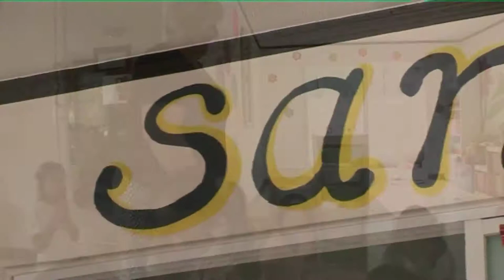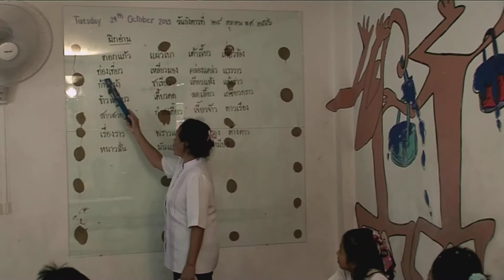Construction Workers Camp Documentary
The life and the conditions of a construction worker in Pattaya.